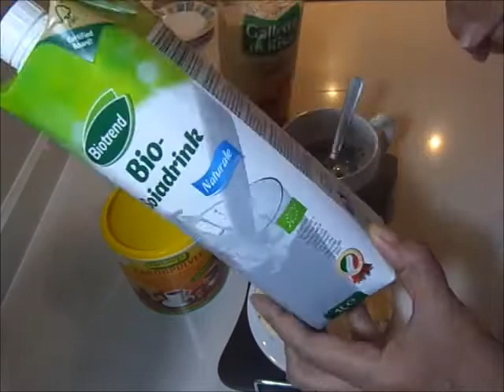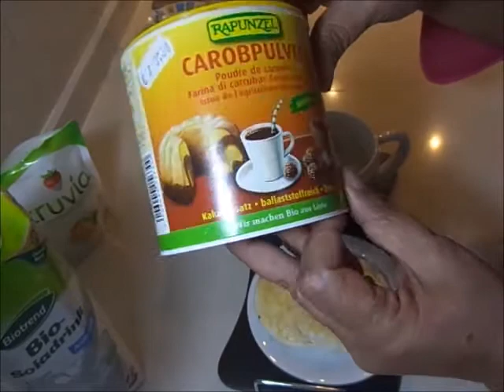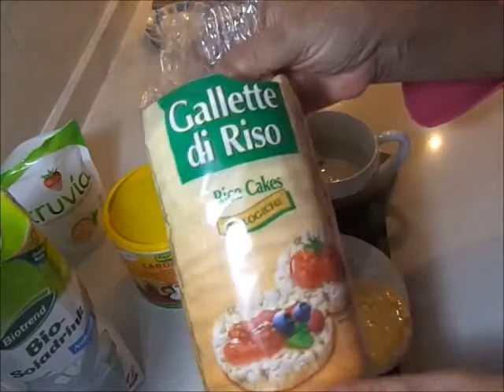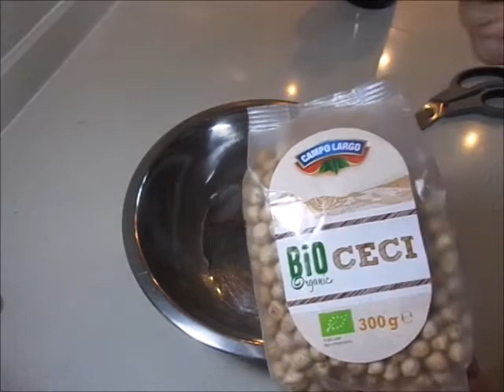REFEIÇÕES COMPLETAS PARA O GRUPO SANGUINEO -O- 2à PARTE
Ola' pessoal mais um dia na rotina do plano alimentar para o grupo 0. Vamos la' conferir o que tem de gostoso,e  saudável para sua dieta? Para assistir o video completo clique no link acima